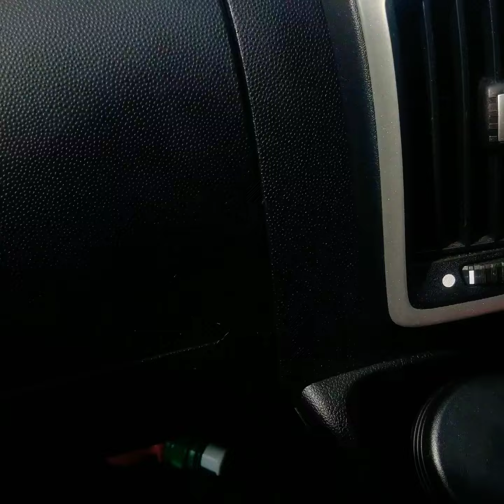Is it a volcano???